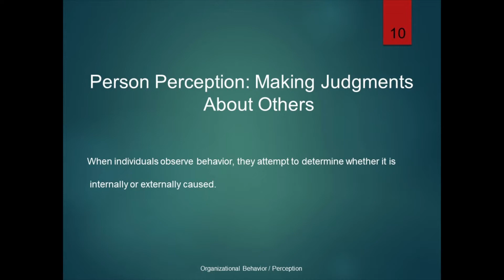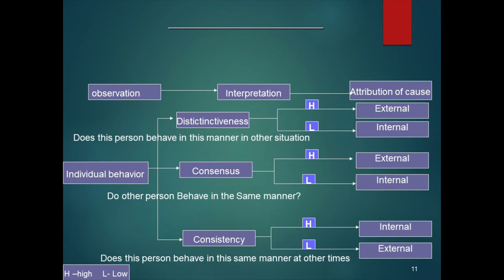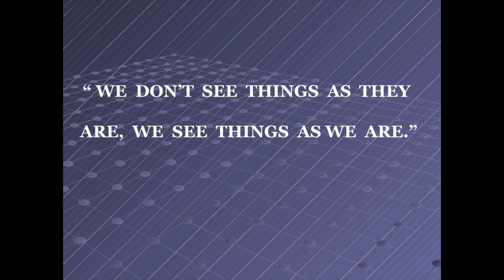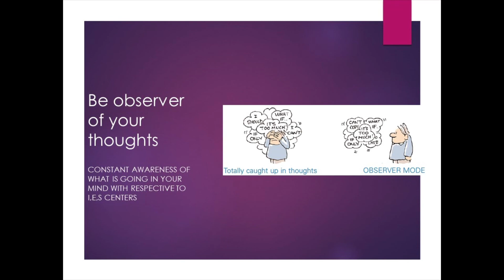JOURNEY TO SELF 7